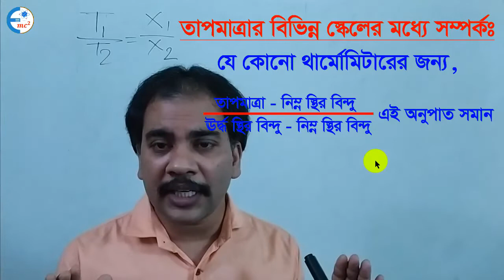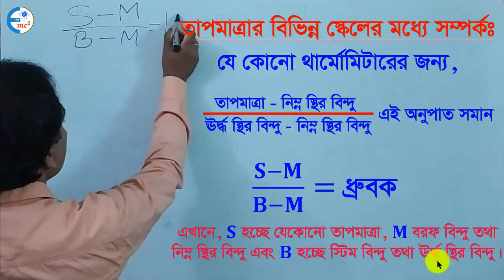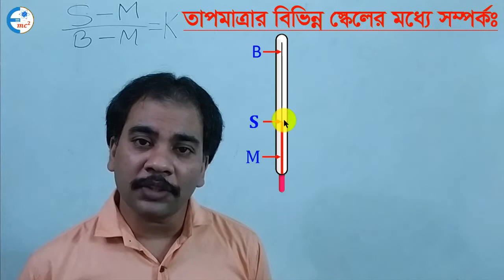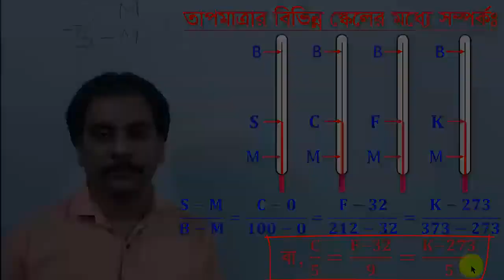05_তাপমাত্রা পরিমাপের বিভিন্ন স্কেলের মধ্যে সম্পর্ক।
উচ্চ মাধ্যমিক পদার্থবিজ্ঞান ২য় পত্রের ১ম অধ্যায়, তাপগতিবিদ্যা এর কিছু গুরুত্বপূর্ণ বিষয় নিয়ে এখানে আলোচনা করা হয়েছে।
আলোচ্য বিষয়

তাপমাত্রা পরিমাপের বিভিন্ন স্কেলের মধ্যে সম্পর্ক।